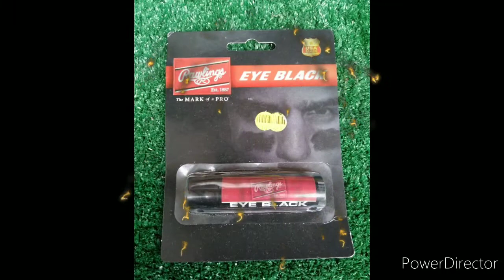LOS MEJORES ARTÍCULOS DE PROTECCIÓN PARA EL BEISBOL.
⚾⚾ LOS MEJORES ARTÍCULOS PARA LA PROTECCIÓN EN EL BEISBOL. LAS MEJORES MARCAS. MEJOR PRECIO.